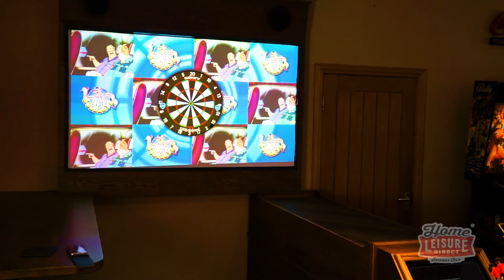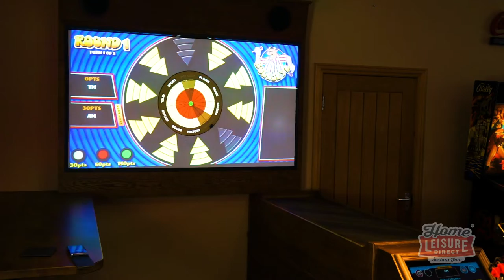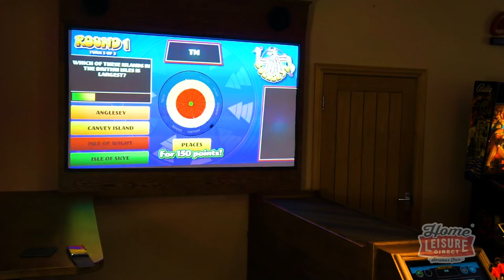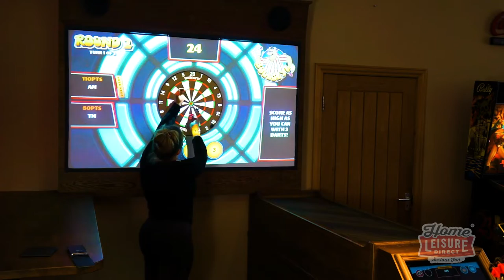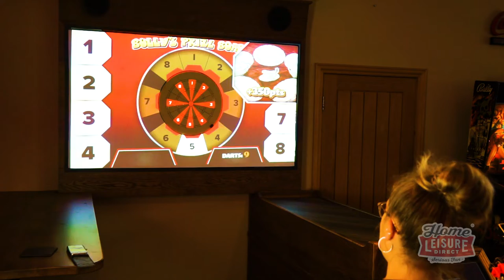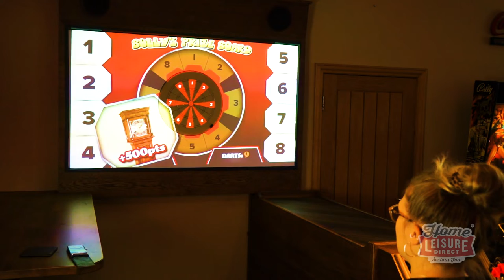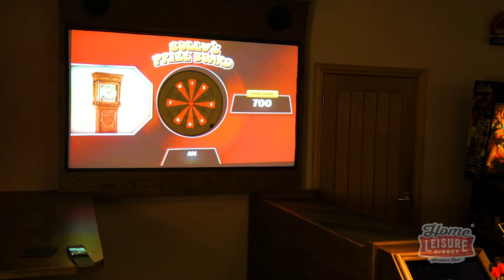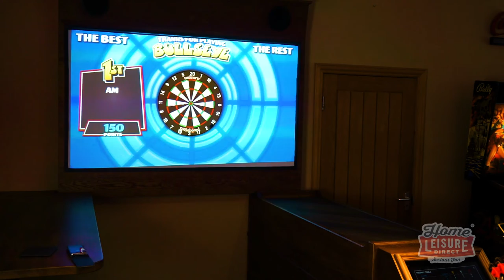Bullseye Augmented Reality Darts - Full Playthrough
It's a Bullseye!

Home Leisure Direct is proud to reveal the release version of our Bullseye Augmented Reality Darts game, coming to a pub near you soon!

The cult classic UK gameshow Bullseye has been brought to life for the first time ever with the incredible Augmented Reality Darts system by Home Leisure Direct!

Bullseye on Augmented Reality Darts puts players directly through the same memorable challenges as the TV show, starting with the category-based quiz round, before moving onto the points builder before the winner has the chance to bring home a collection of fabulous prizes from Bully's Prize Board, including the incredibly elusive special and secret prizes.

Officially licensed and built from the ground up, Bullseye is a fully immersive experience, packed with the official music and graphics from the TV show, even down to Bullseye's master of ceremony, Richard Ashdown who provides commentary for the game.

This video includes a complete playthrough on code the game will release with (subject to change and further iteration). This shows off all the different rounds and how the game operates head to head.